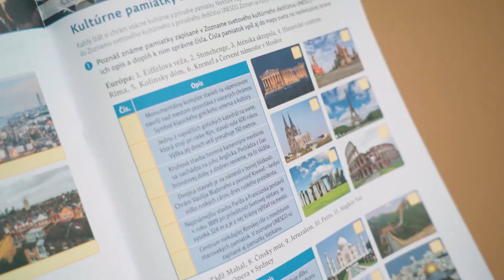Najkrajšie knihy Slovenska za rok 2021 Cena za učebnicu